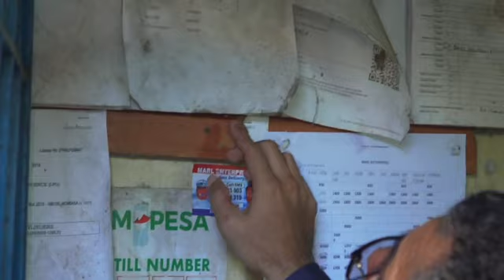GOVERNOR ABDULSWAMAD NASSIR HAS PUT ON NOTICE OPERATORS OF GAS FILLING STATIONS IN RESIDENTIAL AREAS